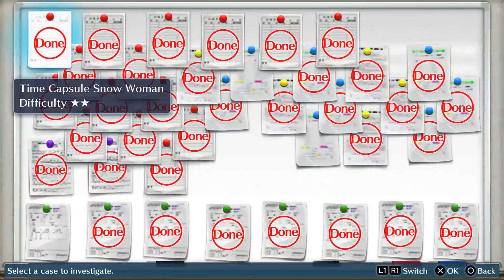Digimon Story Cyber Sleuth (Blind) Part 79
We finish this session off with a batch of food and dealing with a Digimon that just likes to brag a lot.